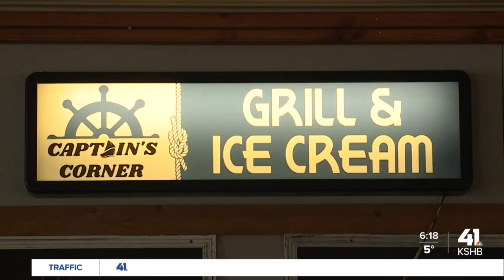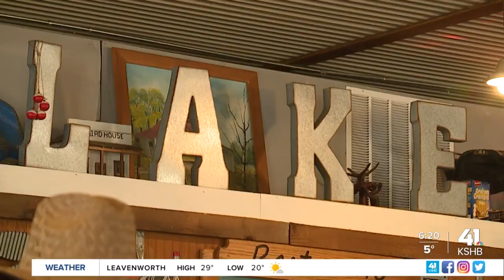One Tank Trips: Captain's Corner